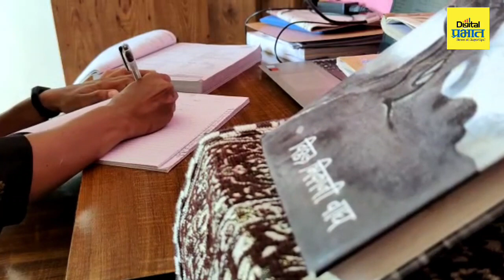किर्तनकार तरुणीची भरारी! आधी इंजिनीयरींग अन् आता बनली पोलीस अधिकारी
तरुणीचा किर्तनकार ते पोलीस अधिकारीपदापर्यंतचा प्रवास; व्हाया इंजिनियरींग